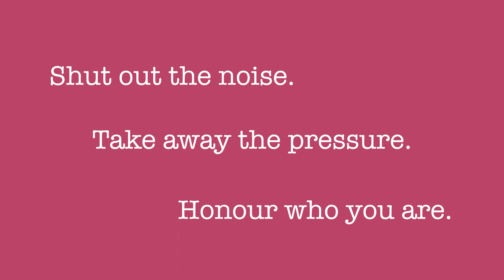Fast isn't the answer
If you feel like you're behind, or constantly looking for new ways to speed the process up, I made this video just for you!

I'm Emily, Oxford graduate, polyglot, and the tiny and colourful creator of The Language Confidence Project. My mission is to make language learning feel good, and to help you to work through all the doubts and frustrations that can throw you off along the way.